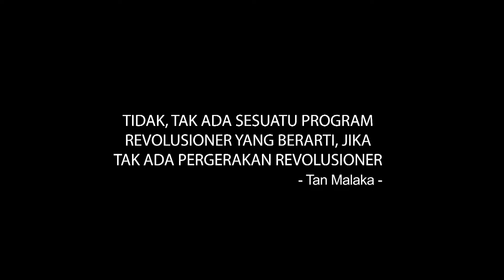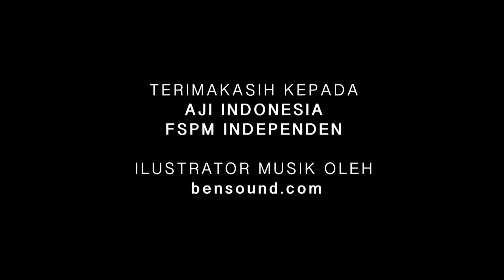HAK PEKERJA PEREMPUAN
Apa saja hak anda sebagai Pekerja Perempuan di perusahaan sesuai dengan peraturan yang berlaku?
Silakan disimak dalam video ini.